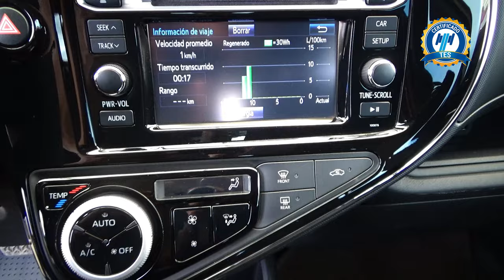Toyota / Prius Híbrido / 2019 - 28136